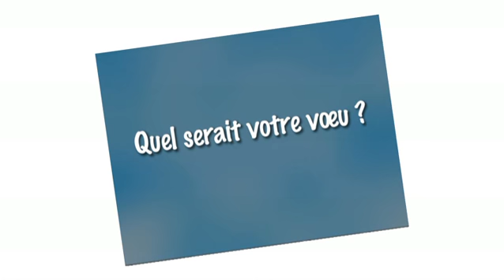Roland KAZAN et les nouveaux locaux de la MMMM